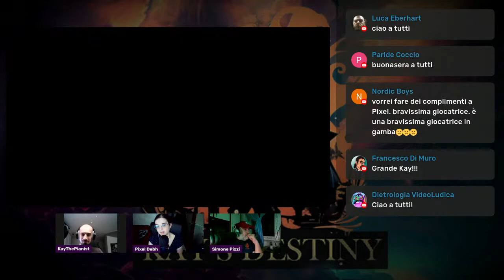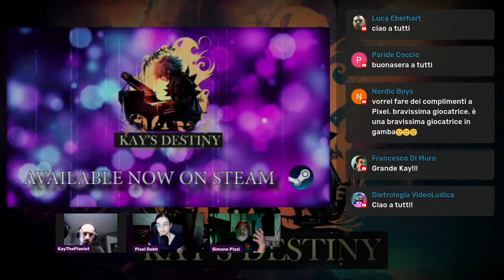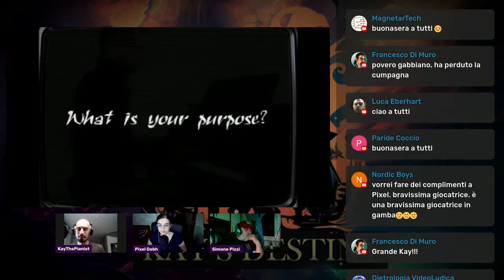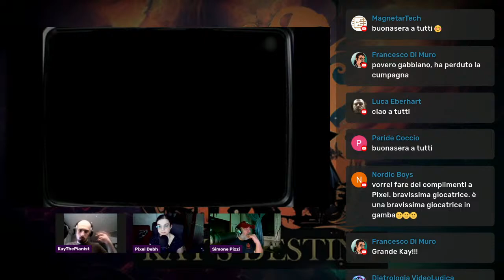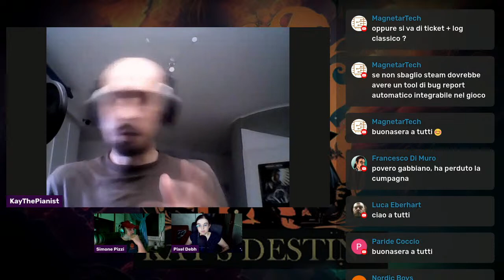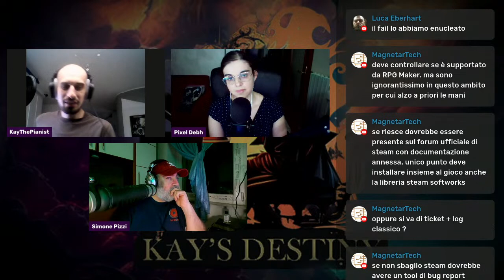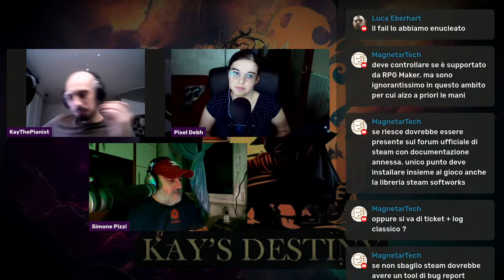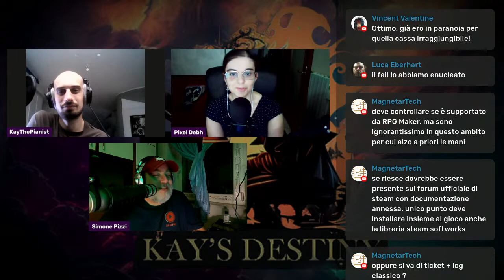KAY'S DESTINY: INTERVISTA ALL'AUTORE PAOLO BERTOLOTTO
Runtime Radio è lieta di presentare una live in coproduzione tra il canale YouTube di Dietrologia Videoludica e quello di PixelDebh: Intervista a Paolo Bertolotto, autore del videogioco Kay's Destiny, un JRPG Indipendente italiano disponibile in accesso anticipato su Stream.
Durante l'intervista racconteremo dell'autore, delle sue passioni, della scelta di sviluppare un videogioco, dell'evoluzione e la finalizzazione dello sviluppo e del gioco in se, oltre che delle sue aspettative future. Se siete sviluppatori, avete ambizioni di creazione di un gioco, approfittate di questa live per conoscere un'esperienza diretta e fare domande all'autore.